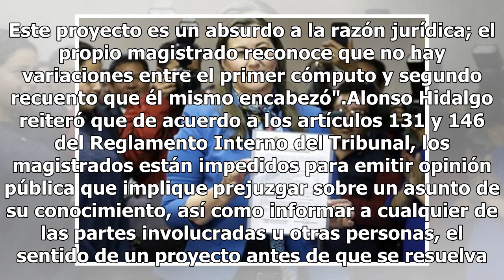Rechaza Martha Erika Alonso proyecto de anulación de elección en Puebla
Acompañada por el dirigente nacional del Partido Acción Nacional, Marko Cortés, la candidata de la coalición "Por Puebla al Frente" para la gubernatura de Puebla, Martha Erika Alonso Hidalgo, reprobó el proyecto hecho público por el magistrado José Luis Vargas en el que adelanta la nulidad de las el...